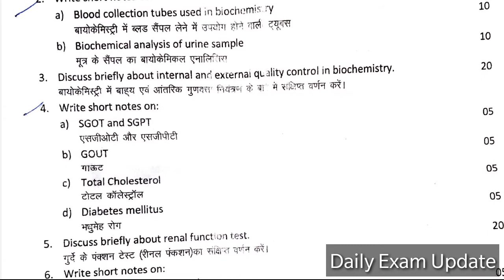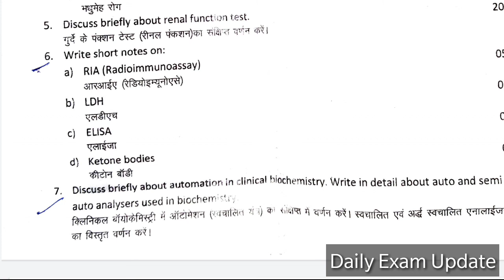Biochemistry Paper ||Diploma in medical laboratory Technology Exam 23 December 2020 || RPMC jaipur